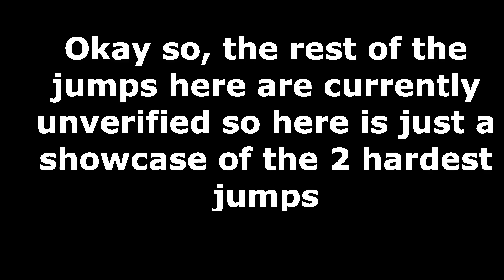Every Single Jump of My Jumps Game!